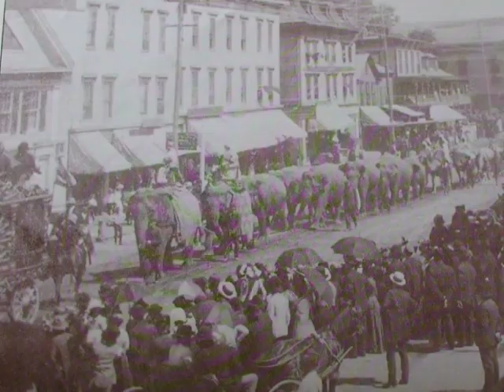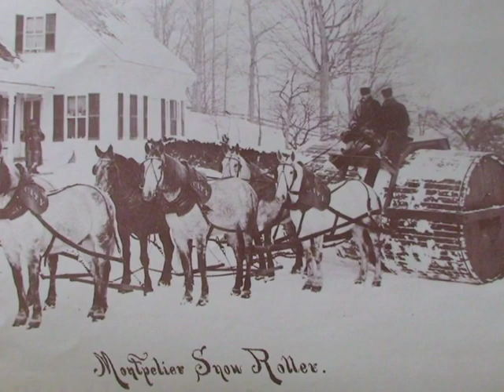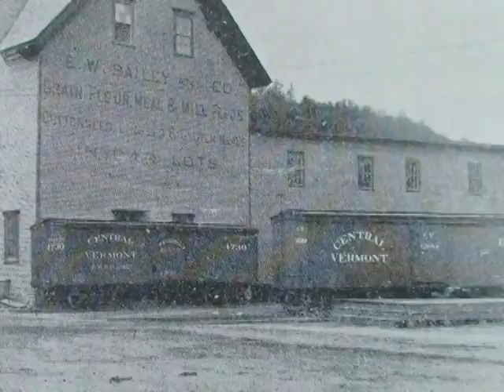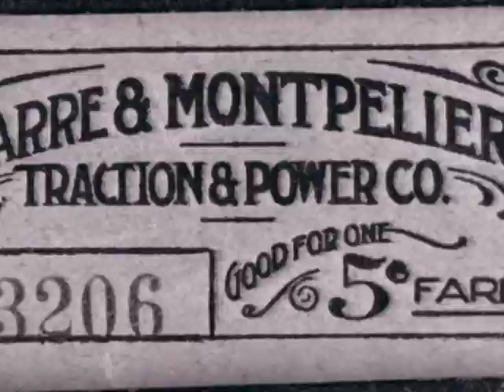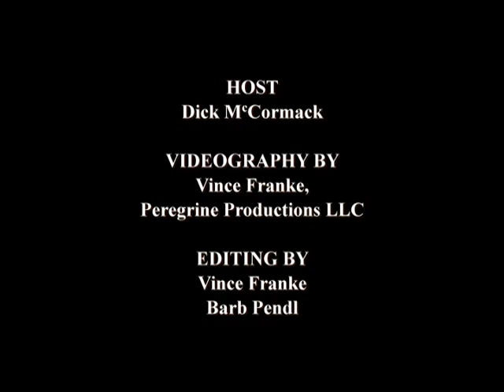Memories of Montpelier - 24-Feb-16